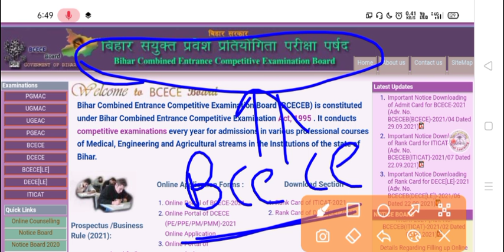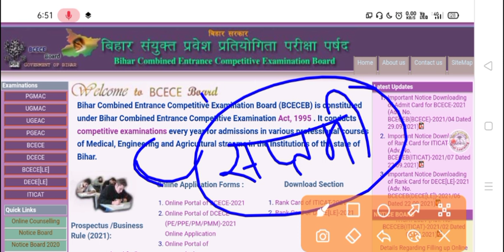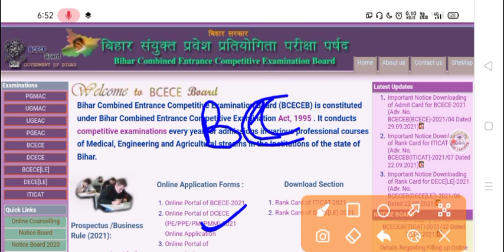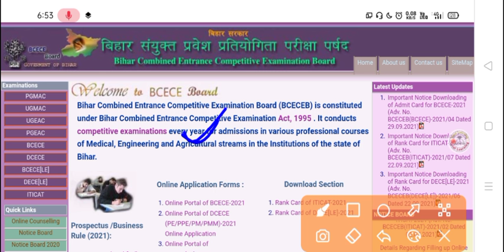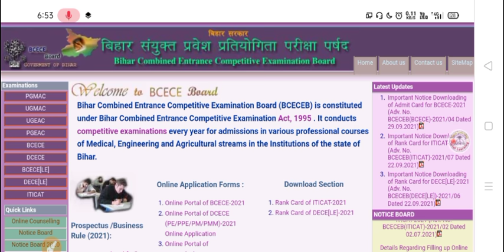bihar paramedical result 2021|bihar polytechnic result 2021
Polytechnic Entrance Exam 2022 के लिए Yakin Batch YouTube पर आ रहा है ।
Yakin Batch में chapter wise theory class
                         chapter wise objective
                          Daily Model set
  daily live classes Free On YouTube